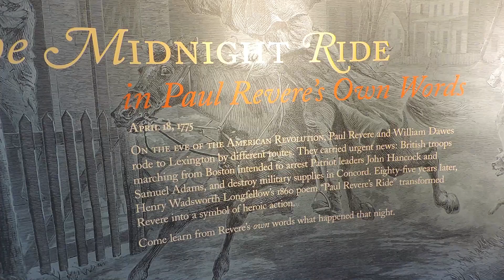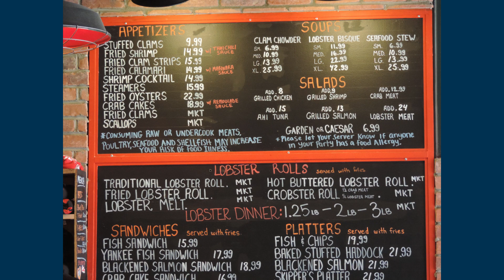Darryl & Kista in Boston 2023